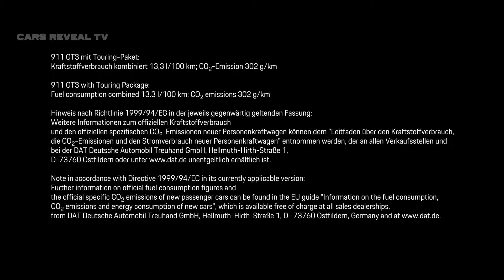Porsche 911 GT3 with Touring Package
911 GT3 with Touring Package: Fuel consumption combined 13.3 l/100 km; CO2 emissions 302 g/km
Reveal New Cars with Cars reveal TV: